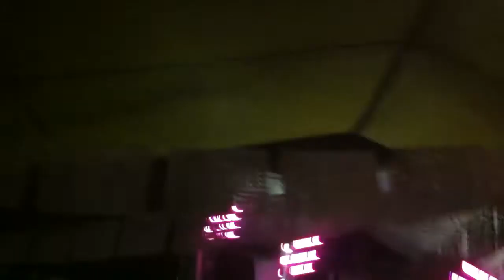BANDA SAN PANCHO Popurri De Cumbias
informes y contratos 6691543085 mexico y eu